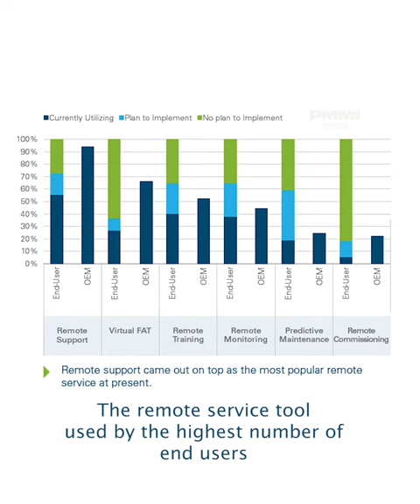BI: Trends in Remote Services & Monitoring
PMMI’s latest report, Trends in Remote Services & Monitoring, shows the technology continues to extend beyond COVID-19 with a growing number of end-users. PMMI Director of Custom Research, Rebecca Marquez, shares the report’s top findings.